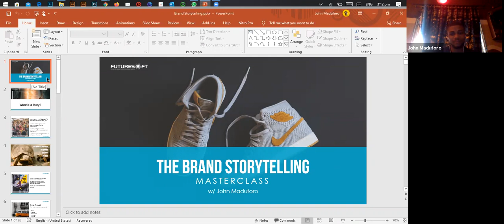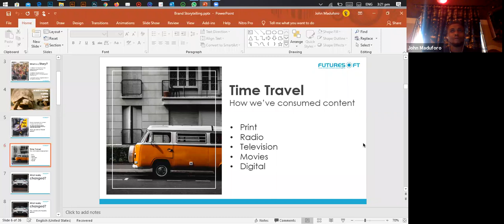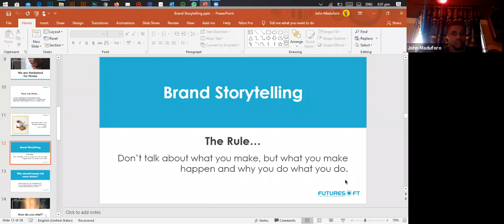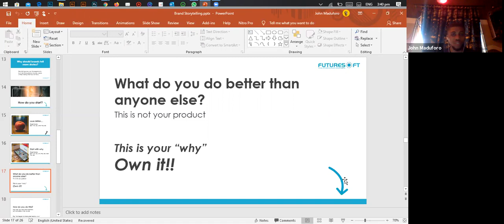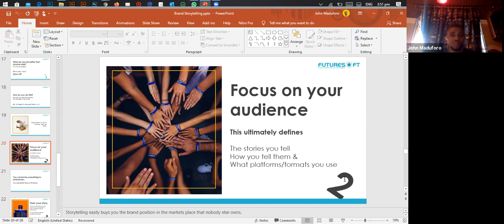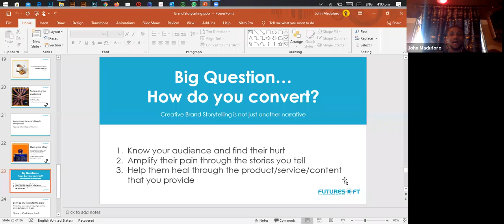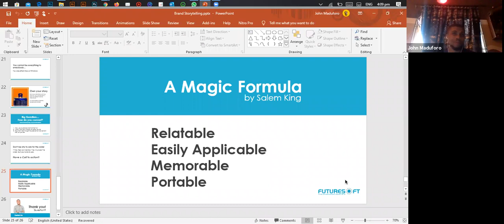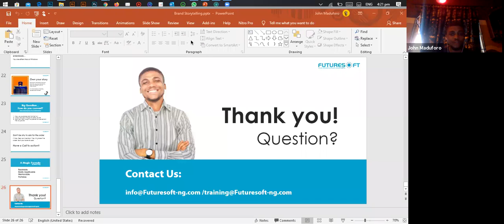Brand Storytelling Masterclass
A replay of the Brand Storytelling Masterclass hosted by John Maduforo, Content Lead at Futuresoft.

The masterclass focuses on:
🌟 What storytelling truly is (and what it's not).
🌟 Why you need to tell your story and
🌟 How to tell a great brand story that everyone loves (creating alignment
between your brand, your customers and prospects)

Introduction:
Today, many successful brands have storytelling at the core of their marketing and communication strategy because regardless of what you sell, a great brand story gives your audience a reason to communicate and relate with your brand, it gives them something to believe in and if done right it gives them a sense a belonging.

While Storytelling may not always translate into sales immediately or impact your bottom-line, it's an always-wining long term strategy and trust me when I say, you are always one great story away from changing the trajectory of your brand.